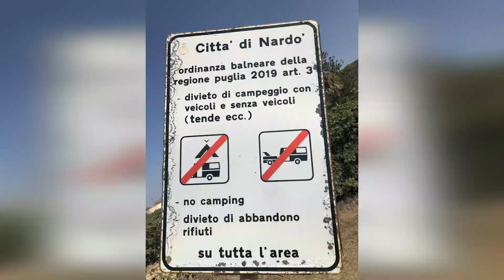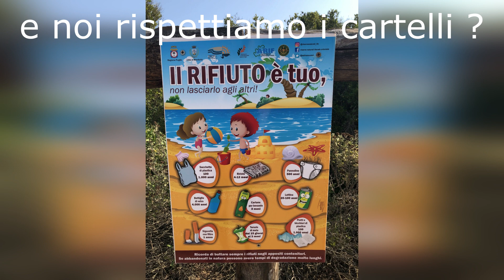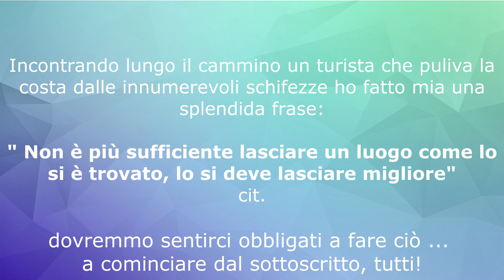Salviamo il Salento 😱 😢! Cambiare mentalità si può!?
Video incazzatura su quello che vedo in Salento, tra disgrazie naturali o meno (Xylella), incendi e rifiuti. Povero Salento devastato dai turisti e dai locali!